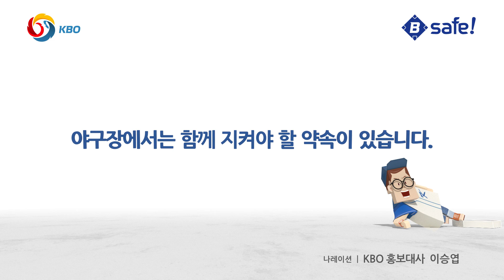[B SAFE!] KBO 홍보대사 이승엽이 전하는 '안전한 야구 직관'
KBO 홍보대사 이승엽의 목소리로 소개하는 안전한 야구 직접 관람법!

SAFE 캠페인은 야구장 안에서 우리 모두의 안전을 지키기 위한 노력입니다.